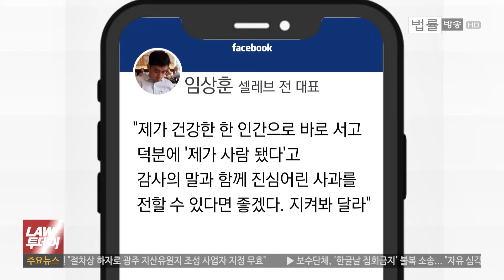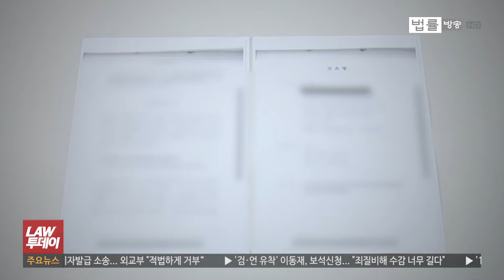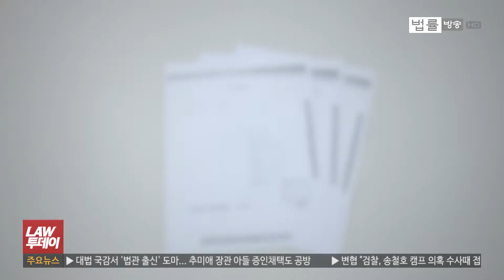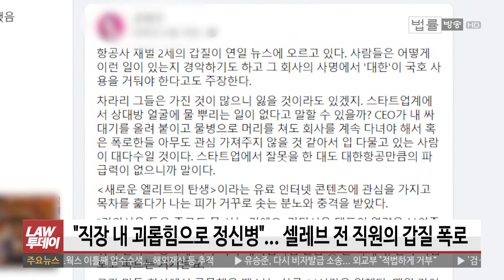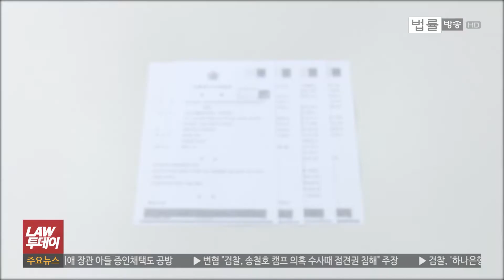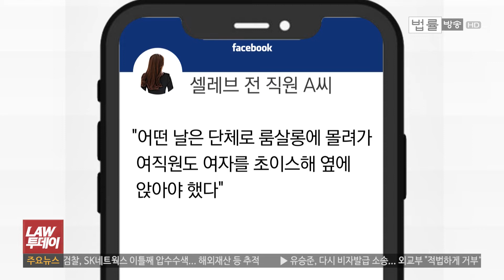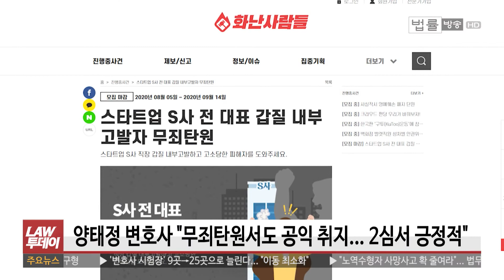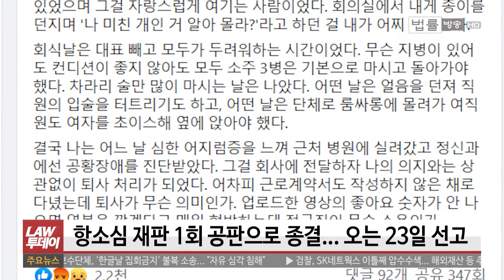[LAW 투데이-10월 7일] 스타트업 S사에 무슨 일이... '회사 대표 갑질 폭로' 내부고발자의 법정싸움 진행경과... 셀레브 사건으로 본 법적 쟁점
[법률방송뉴스] 스타트업에서 퇴사한 직원이 회사 대표의 폭언과 비상식적인 이른바 온갖 ‘갑질’을 SNS를 통해 폭로했습니다.

논란이 커지자 회사 대표는 사과하고 사퇴했습니다. 앞에선 사과를 한 이 회사 대표는 그러나 사과 얼마 뒤 갑질을 전 폭로한 전 직원을 명예훼손 혐의로 고소하고 5천만원의 손해배상 민사소송도 제기했습니다.

스타트업 회사 셀레브 전 대표 임상훈씨 얘기인데요. 결론부터 말씀드리면 갑질을 폭로한 직원은 1심에서 명예훼손 유죄를 선고 받았고, 이에 불복해 항소해 지난 달 18일 항소심 첫 재판이자 마지막 재판이 열렸습니다.

오늘(7일) ‘LAW 투데이’는 ‘명예훼손’ 얘기해 보겠습니다.